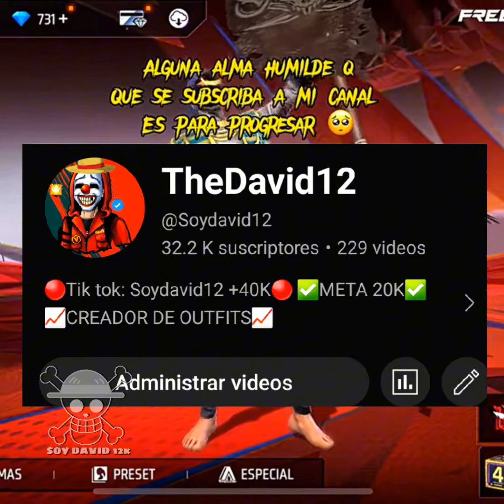OUTFITS INSANOS PARA JUGAR 4x4 BR FREE FIRE🔥☠️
SIGUEME PARA MAS VIDEOS🔥☠️

LOS AMO❤️